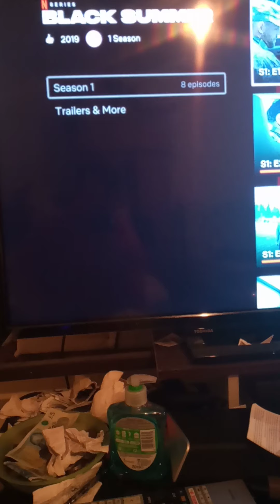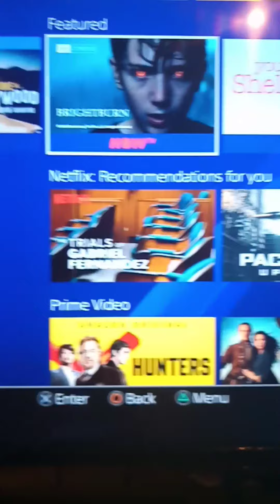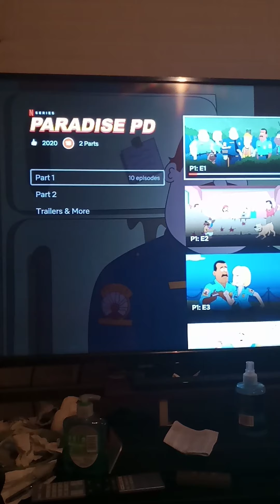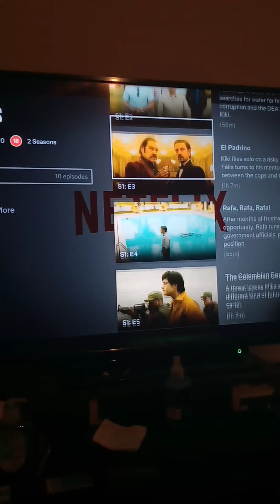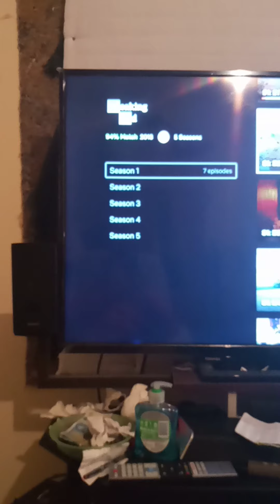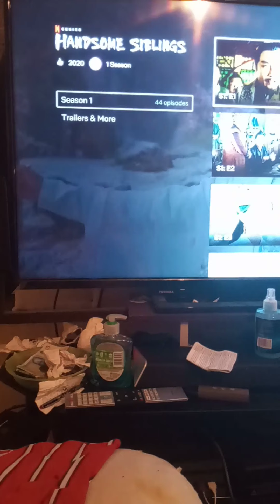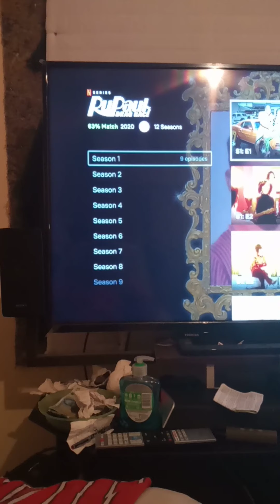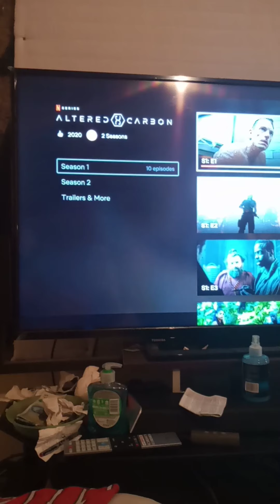Talking about the newest films on Netflix 2020 😁😀🤔🤗